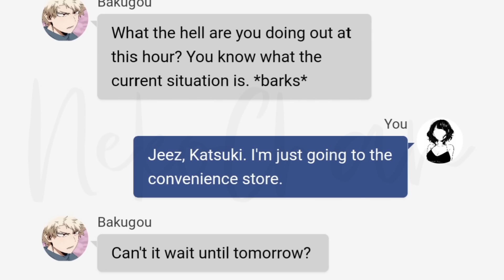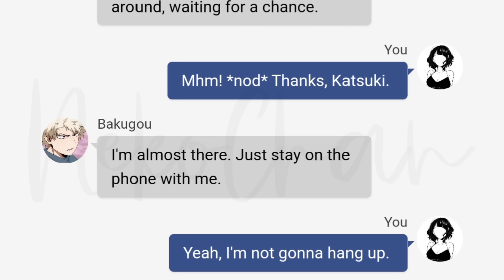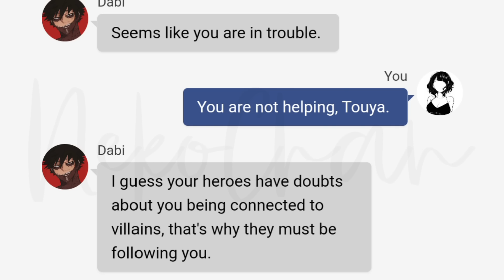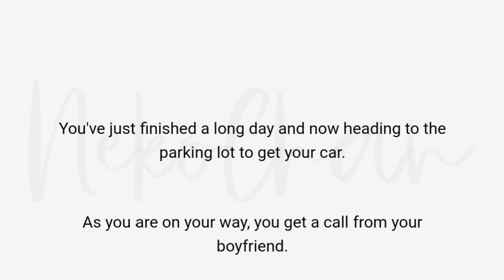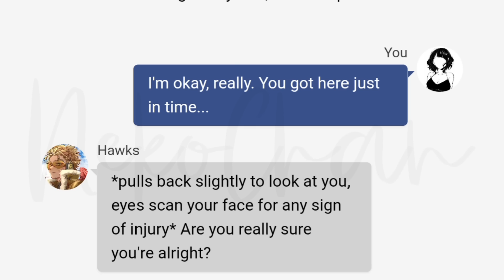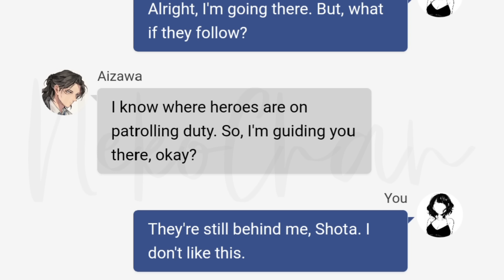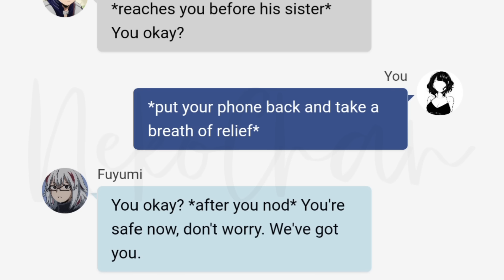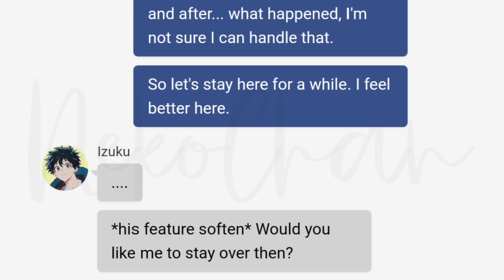You are on call with your boyfriend & notice a black car is following you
Pov: You are on call with your boyfriend and notice that a black car is following you.

Please do not copy or re-upload my videos, I create original content all the text here in the chats/dialogue/stories is based on my imagination.

~~Background Music~~
Bgm President